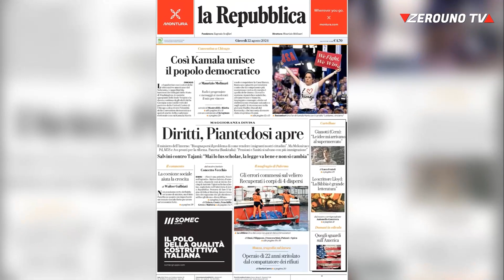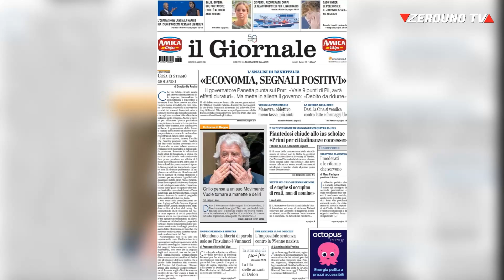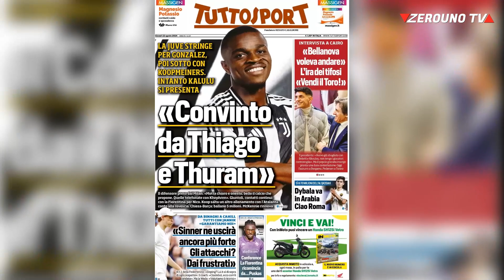Le prime pagine dei quotidiani 22 Agosto 2024